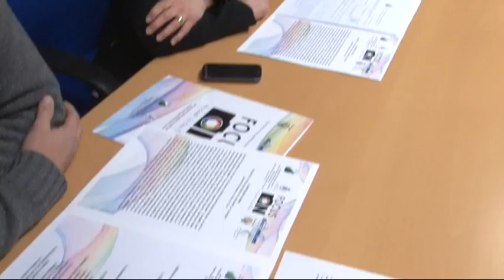Sclocco giovani e lavoro